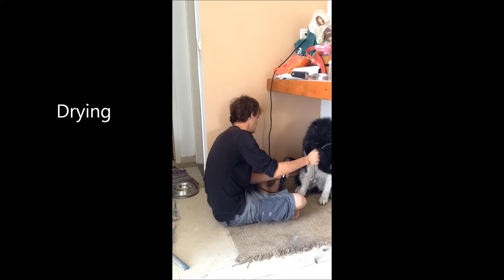Grooming a Malamute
If you have ever wondered what its like to groom a malamute...

Maybe I'm In Love

by

ZACK LINTON